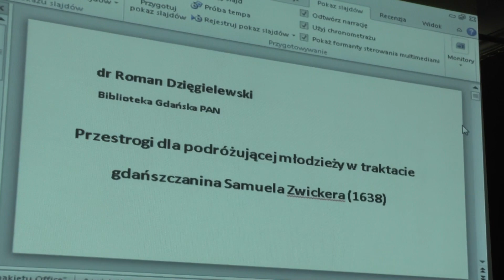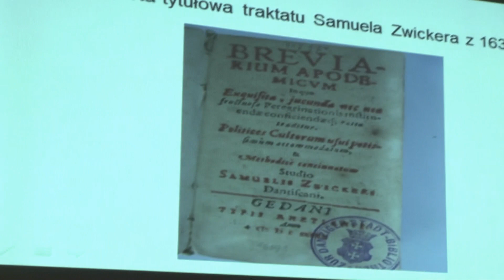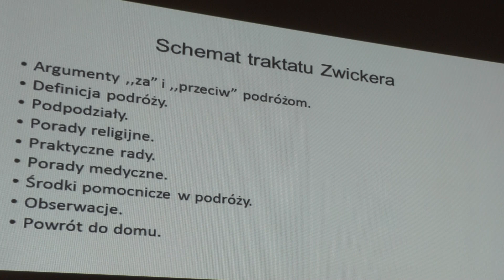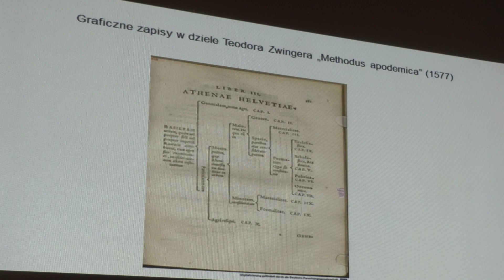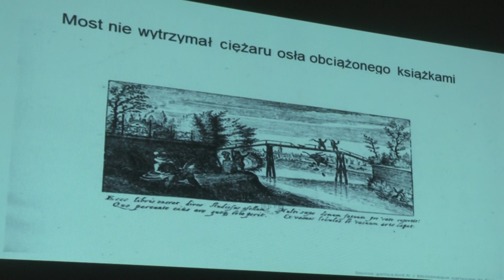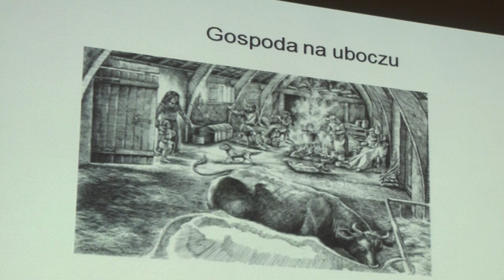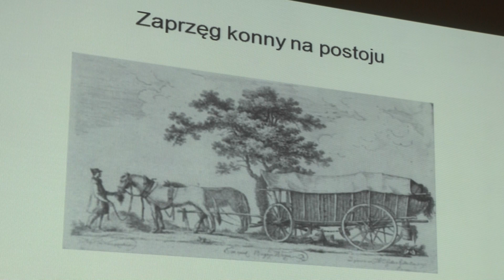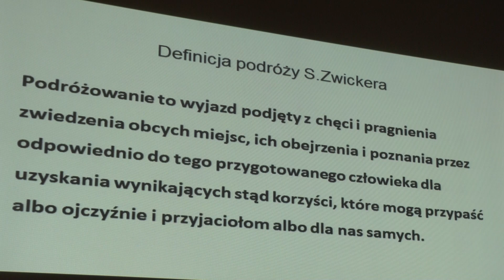Przestrogi dla podróżującej młodzieży w traktacie gdańszczanina S. Zwickera (1638). R. Dzięgielewski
Przestrogi dla podróżującej młodzieży w traktacie gdańszczanina Samuela Zwickera (1638). R. Dzięgielewski

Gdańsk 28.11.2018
Z cyklu: Kultura dawnego Gdańska
Opowiada: Roman Dzięgielewski
Organizator: Towarzystwo Dom Uphagena i Muzeum Gdańska
Prowadzący: Sławomir Kościelak
Kierownik projektu: Ewa Barylewska-Szymańska
Zdjęcia i realizacja: Mirosław Koźbiał
WMG VIDEO
Zdjęcie ze strony tytułowej: